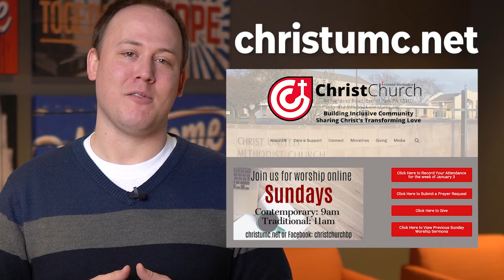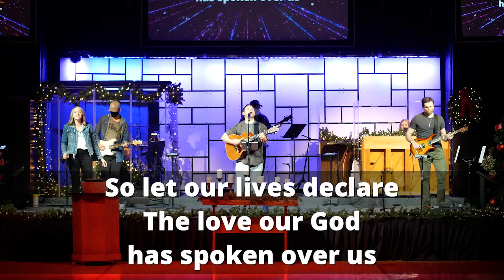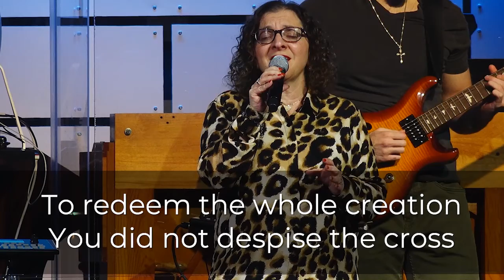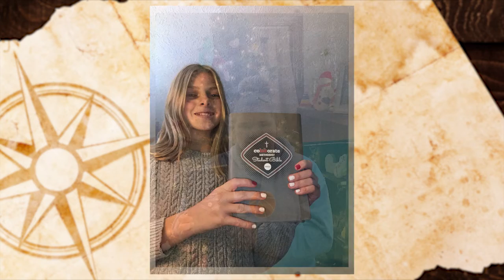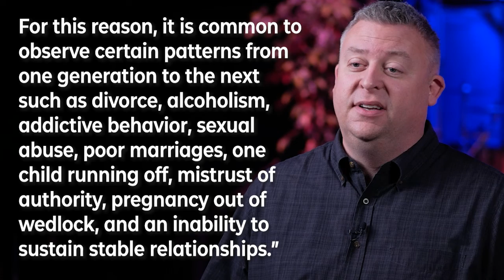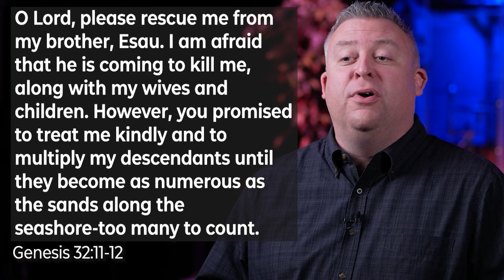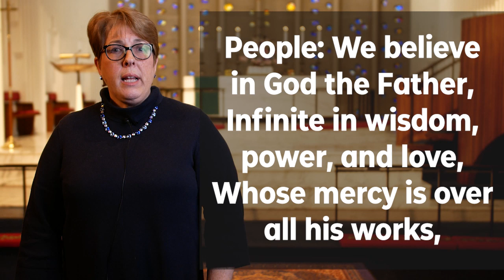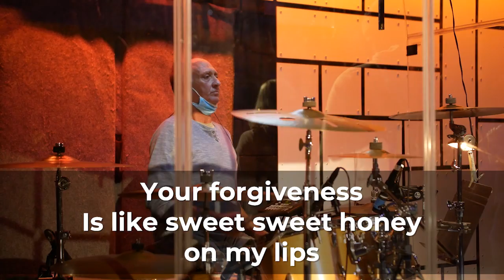Christ Church Online Contemporary Worship | January 10th, 2021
Christ Church Online Contemporary Worship. Thank you for joining us for worship today! visit the Christ Church website christumc.net to register your worship attendance, submit prayer requests, participate in online giving, and learn more about Christ Church.